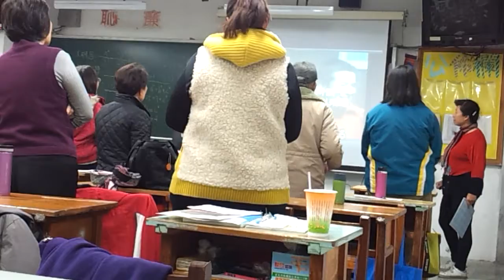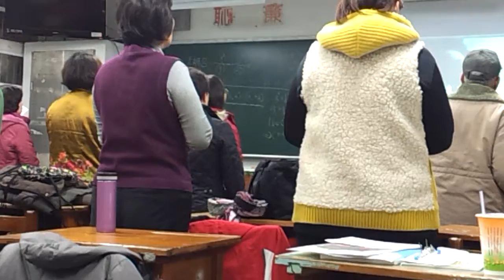三民日文歌唱比賽排練